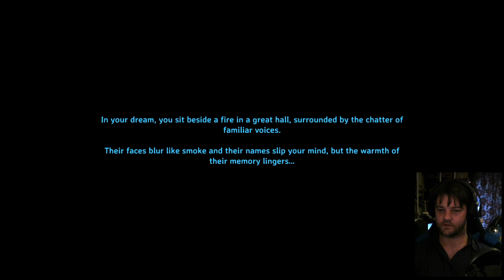Redecorating by (left click) hand | Valheim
| Ep4 | Let's play |

This game isn't so easy without a functional middle button.